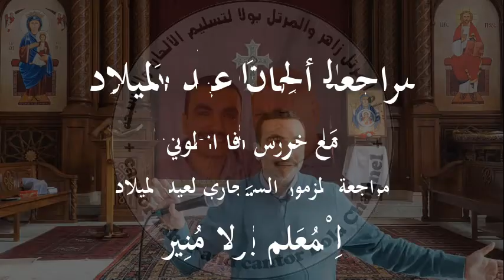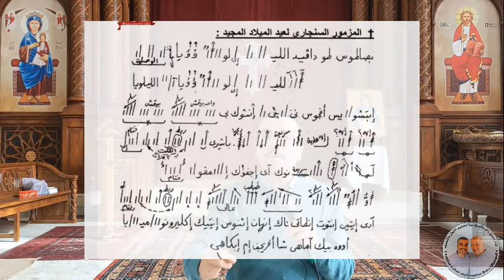مراجعة الحان عيد الميلاد (9) - مراجعة لحن المزمور السنجاري لقداس عيد الميلاد للمُعلم بولا منير